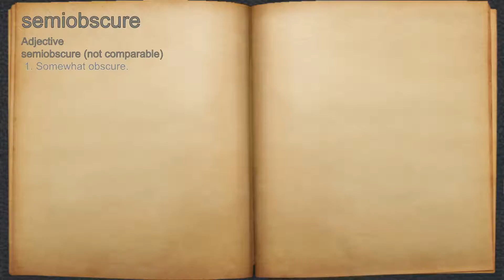What does semiobscure mean?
A spoken definition of semiobscure.

Intro Sound:
Typewriter - Tamskp